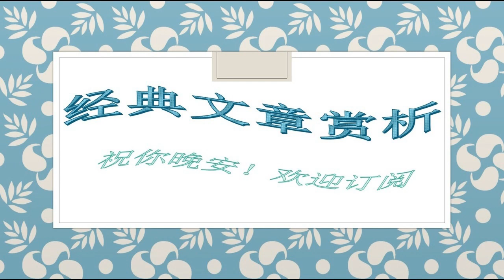84蔡康永：别问“这有什么用”